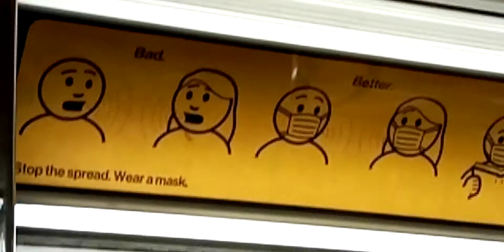"Wear a mask" whats your opinion.